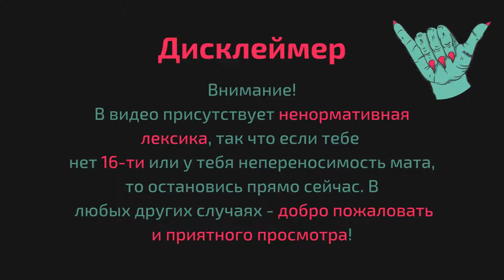ВСЁ ПОШЛО НЕ ПО ПЛАНУ - Cyberpunk 2077 #5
Пятый эпизод прохождения Cyberpunk 2077 за Кочевника.